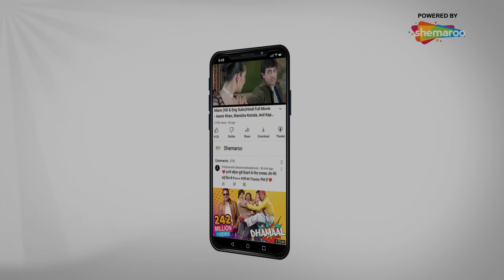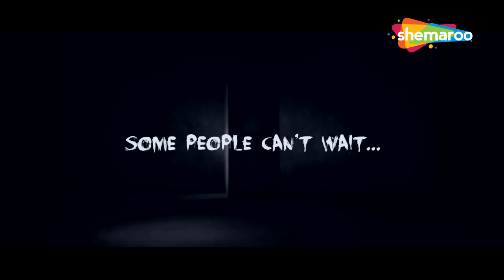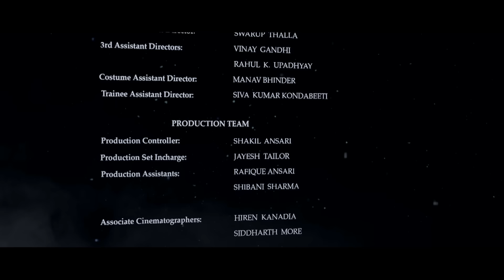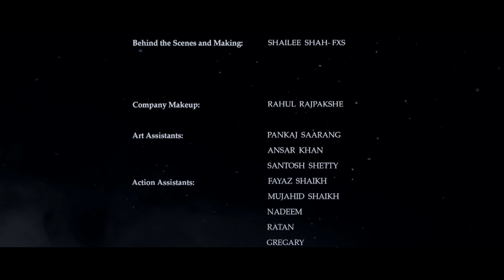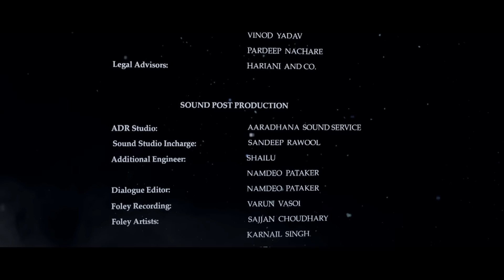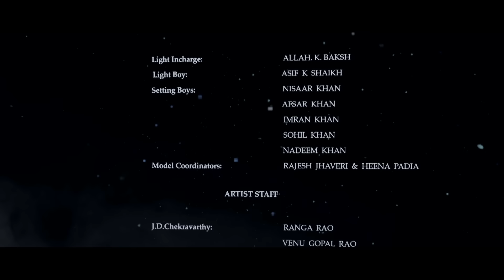Bhoot Returns | Full Hindi Movie | भूत रिटर्न्स- Manisha Koirala | Madhu Shalini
Bhoot Returns Full Hindi Movie | भूत रिटर्न्स- Manisha Koirala | J. D. Chakravarthy, | Madhu Shalini

Movie : Bhoot Retruns
Starring : Manisha Koirala, J. D. Chakravarthy, Madhu Shalini & Alayana Sharma
Director : Ram Gopal Varma
Producer : Jitendra Jain